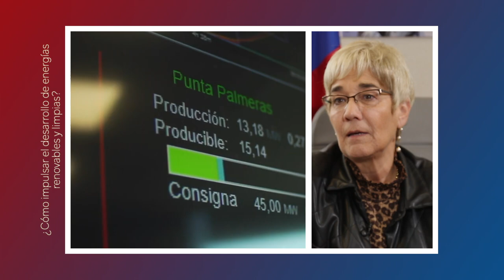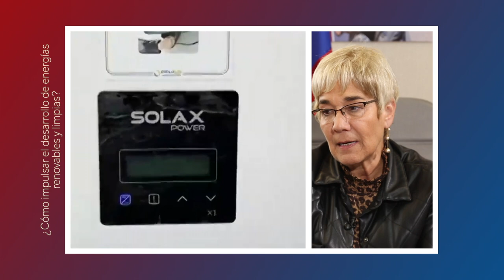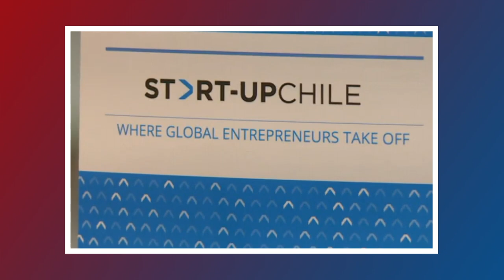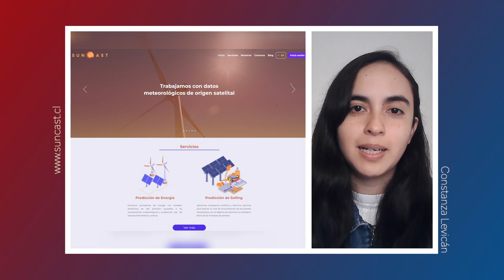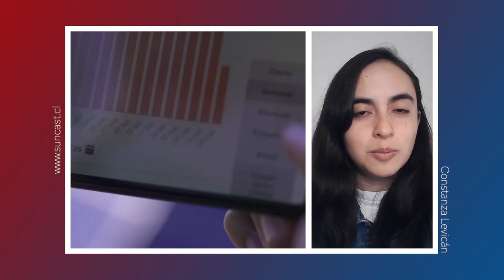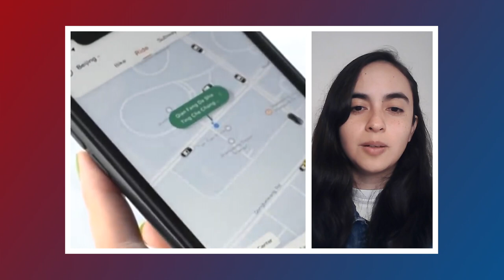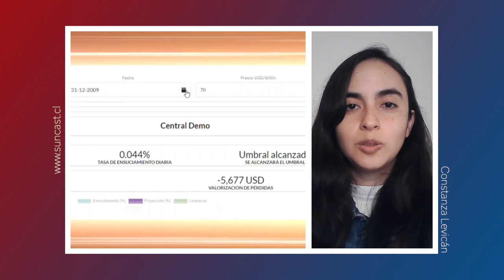Vodcast LegislAcción: Cómo impulsar el desarrollo de energías renovables y limpias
En el primer bloque de "LegislAcción: desafío climático" conversamos con la senadora,  Luz Ebensperger Orrego, presidenta de la Comisión de Minería y Energía del Senado
integrante la Comisión de Agricultura del Senado sobre cómo desde su posición está buscando que la agenda legislativa se alinee con los múltiples retos energéticos que supone la emergencia climática.

Mientras en el segundo hablamos con Constanza Levicán, CEO y fundadora de Suncast, empresa chilena de tecnología, encargada de proveer modelos predictivos para las energías renovables. Ella reflexionará sobre qué se requiere para potenciar proyectos como el que dirige en pos de garantizar el acceso a una energía asequible, segura, sostenible y moderna.

“LegislAcción: desafío climático” es un vodcast del Departamento de Estudios de la Biblioteca del Congreso Nacional.